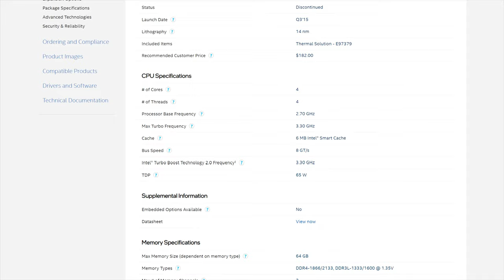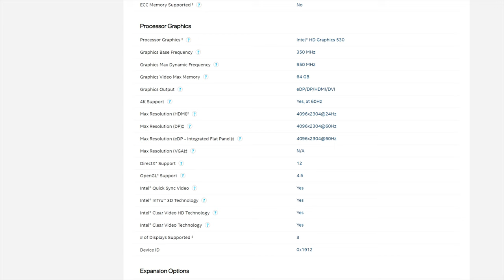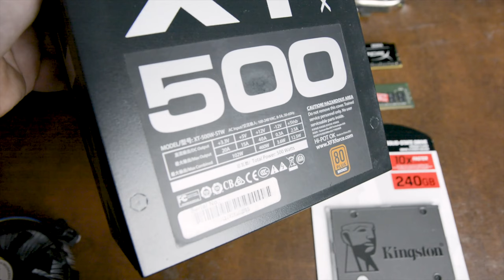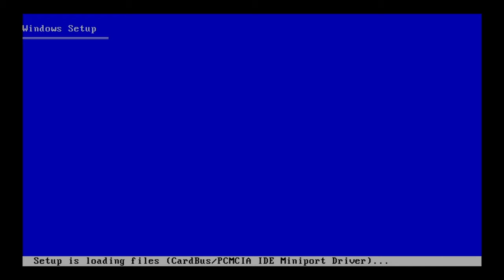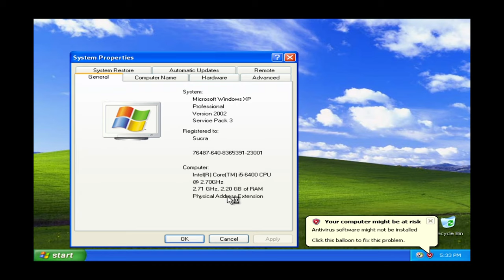Unecessarily Overpowered Windows XP Build!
Comment What Games You Wanna See Next Video!

How new is too new for Windows XP? This is too new for sure, the CPU is not even suported and the video card is completly overpowered for games that are up to 10 years older than the combo. Let's see where this journey takes us.

Overpowered XP PC

Asus H170M-Plus
Geforce GTX 960
XFX 500 watts
16gb DDR4 2133mhz
NZXT Lexa

Take a look at these awesome channels if you like this kind of content:

Music credits

Jazz Club - Kriss

References